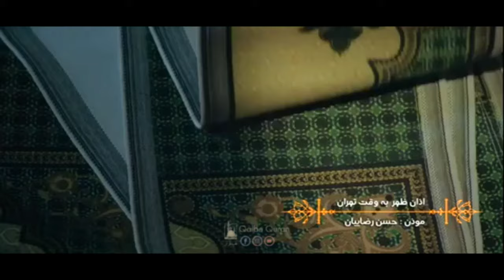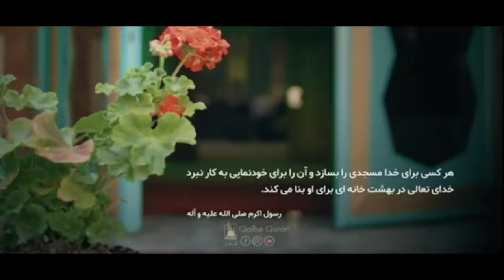Shaban - The month of Prophet Muhammad ص | Farsi Manqabat | Irani Manqabat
'O' people of Yathrib! I am the messenger of Allah Verily, Sha’ban is my month therefore, may Allah have mercy upon him who helps me undertake my month.
- Prophet Muhammad (S.A.W) extracted from Mafati Al Jinna.

In the auspicious month of Shaban let's celebrate arrival of Holy Personalities, The light of Guidance, The Ark of salvation. 🌹

Please share your feedback and suggestions in comment section.